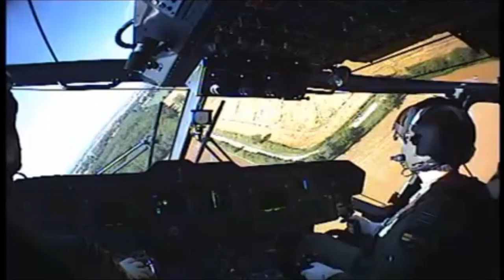RAF song video (RAW AFGHAN FOOTAGE)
The RAF is definantly the best airforce in the world proving its worth at the battle of britian. with only a few planes the RAF held off the whole luffafe "Never has so much been owed to soo few"